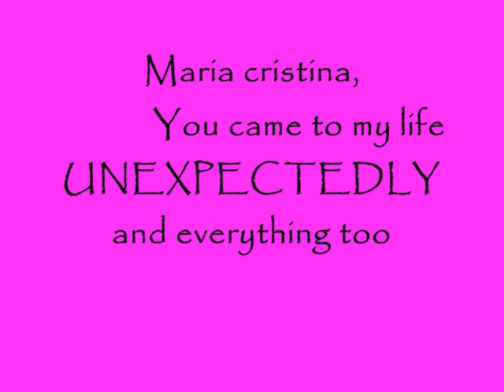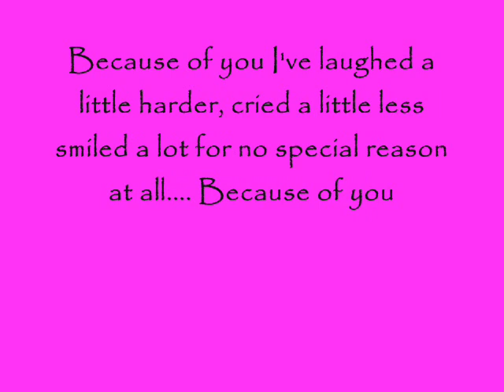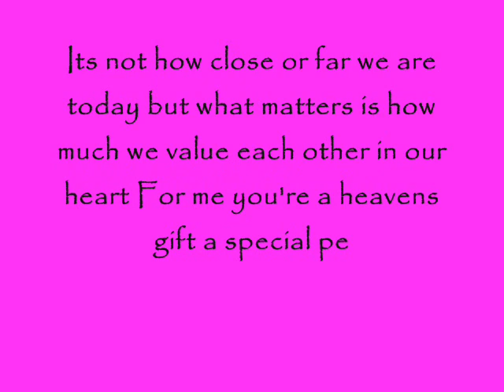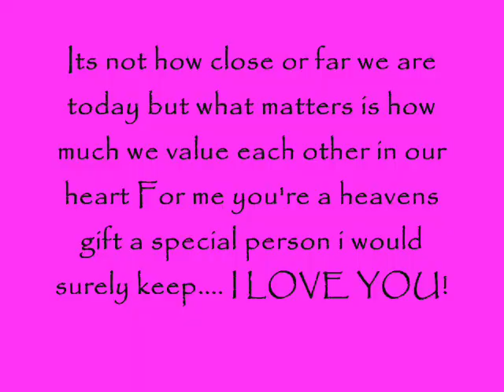You are the one by: Toni Gonzaga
more pics for you my love